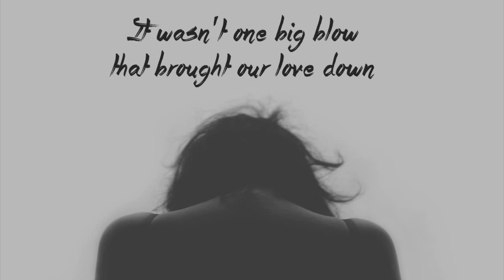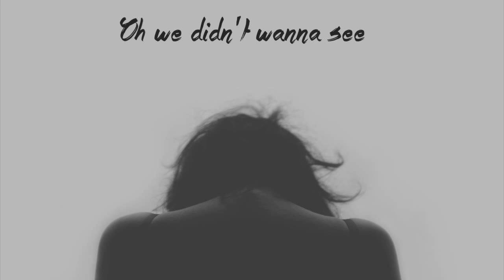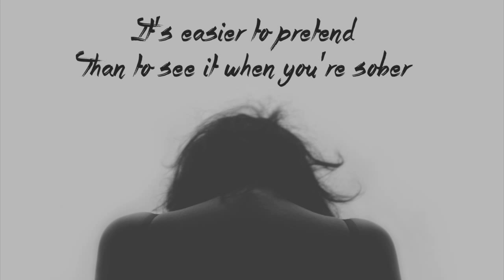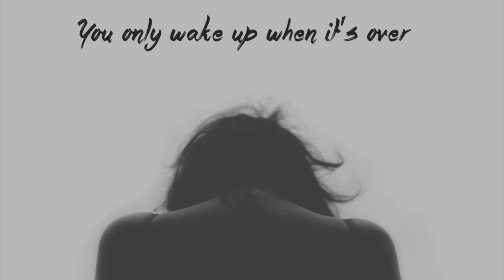"Wake Up When It's Over" Lyric Video - Michael Logen & Maren Morris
Featured on ABC's Nashville (Sam Palladio & Clare Bowen Duet)

Written by
Michael Logen & Maren Morris

Lyrics:
It wasn't one big blow that brought our love down
It was the hairline cracks that took it to the ground
Just kept creepin' over time, Spreadin' like wildfire

Oh we didn't wanna see
We didn't wanna believe
The dream was gettin' colder
Oh We begged the truth to bend
It's easier to pretend
Than to see it when you're sober
You only wake up when it's over

There was so much 'bout you I didn't realize
There was so much 'bout me I couldn't recognize
You can only get a clear view, when it's fadin' in the rearview